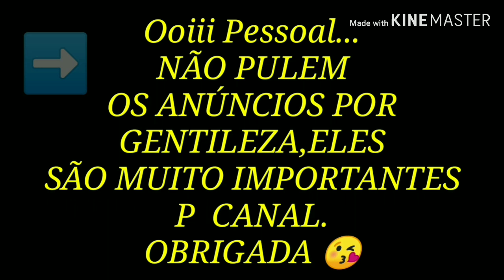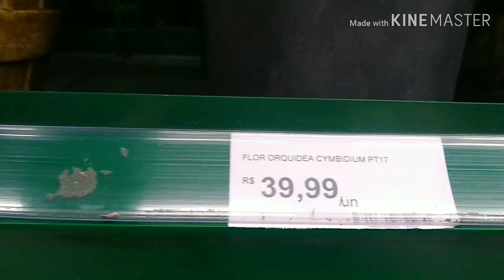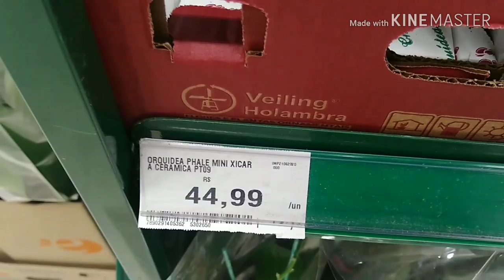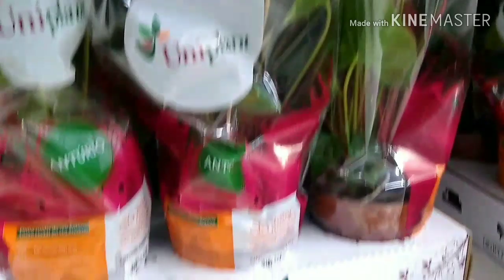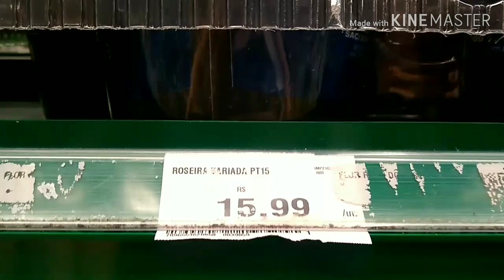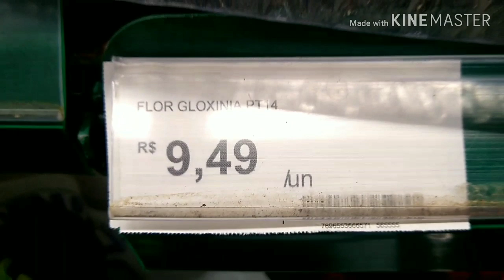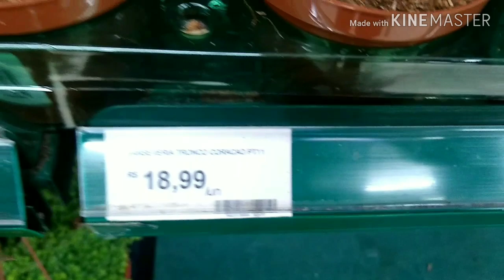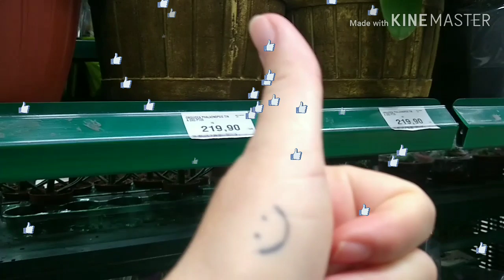BORA LÁ P CARREFOUR?😁🏃🌼🌹🌸💮💐 💥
Nesse vídeo vou mostrar p vcs as promoções maravilhosas lá do Carrefour do Shopping Tamboré..  Bora lá?
ATENÇÃO: só saia de casa p ir ao mercado se for EXTREMAMENTE NECESSÁRIO,USE MÁSCARA,ASSIM VC SE PROTEGE E PROTEGE AS OUTRAS PESSOAS. NÃO LEVE CRIANÇAS E HIGIENIZE AS MÃOS SEMPRE Q PUDER DENTRO DO MERCADO.

Endereço do Carrefour do shopping Tamboré:

Av. Piracema, 669 - Tamboré, Barueri - SP, 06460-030

Banca do Sr. Veloso
 Av. Dep. Emílio Carlos,1537- Carapicuíba - SP. Telefone